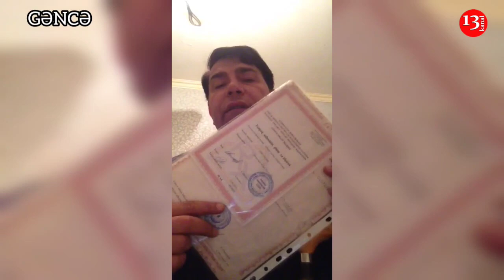"9 ildir sürünürəm, Elmar Vəliyev torpağımı 5 nəfər satıb, CANA YIĞILMIŞAM"- Gəncədən Şikayət